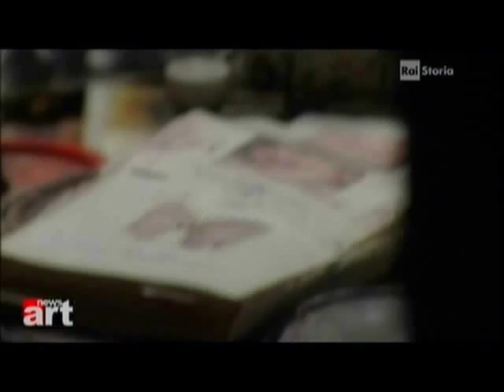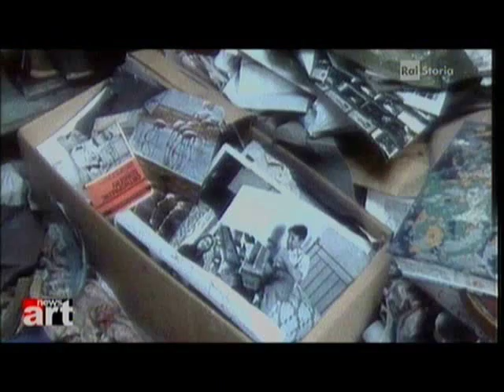Artisti del '900 - Francis Bacon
Classe 1909, omosessuale dalla personalità complessa al limite del "disturbo psichico", con una "passione" artistica per la malattia e la mutilazione. Quelle stesse "deformazioni" che hanno sempre attanagliato le figure di Francis Bacon, il dublinese "maledetto", trapiantato a Londra col cuore in fibrillazione
Commenti di Philippe Daverio,A.Bonito Oliva...Maria P.Orlandini...